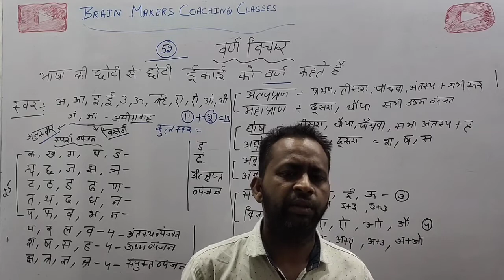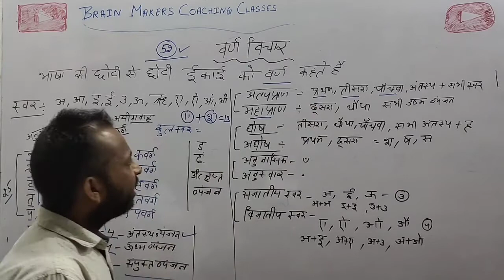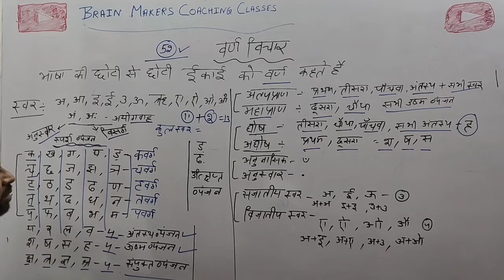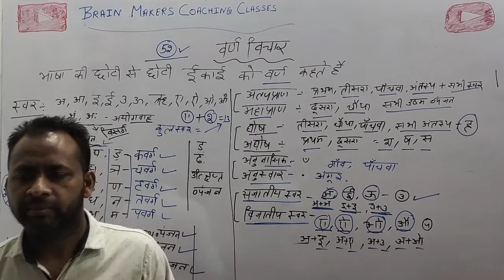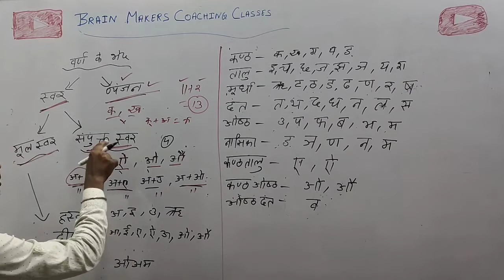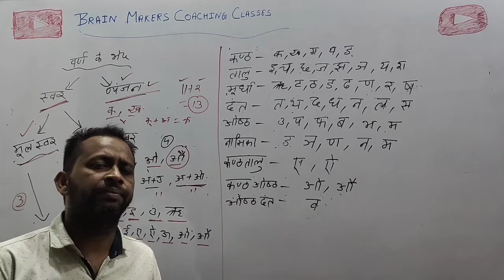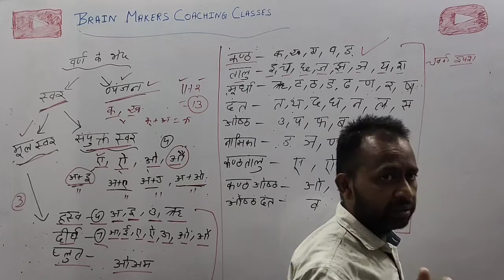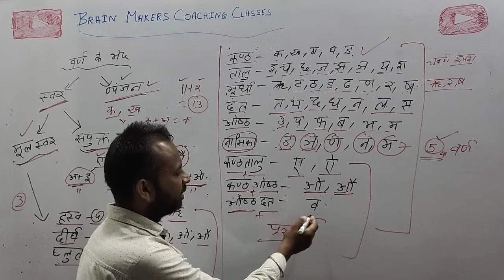वर्ण विचार || ETT CADRE CTET# MASTER CADRE# REET # HTET || MADAN LAL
Are you Preparing for # ANGANWARI SUPERVISOR# ETT CADRE# NTT,PSTET, CTET, UGC NET Paper I, Paper II EDUCATION) REET or any other competitive Exam ? Know the best and essential tips to make an easy and effective preparation for the upcoming exams and clear it in the first time.
If u want sure success,Dont wait for tomorrow...Today is a golden oppurtunity for all of u bcz we have started online course Give ur ear to our valueable video and Be ready for getting govt job.

To watch How to crack competitive exams with study tips by Madan Lal, who will Share the success Mantra to become topper. Brain Maker's Coaching classes will share Golden rule regarding competitive exams and your Probability to crack the competitive exams will be increased drastically, we will provide all the facility It will Like a silver present for ur golden future.For courses query Contact , 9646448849